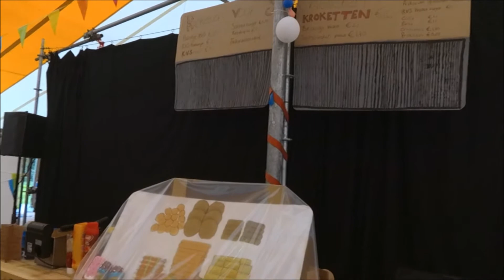Kinder Vakantie Spelen Spijkenisse laatste avond het gaat beginnen kroketten voor scholieren